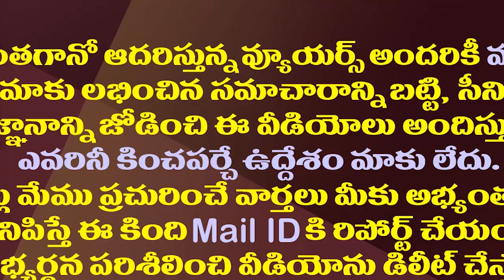వీళ్ళిద్దరితో వేగేదెలా..చంద్రబాబుకు నిద్రకరవు| Chandrababu In Confusion Over Kodali And Vamsi Rivals